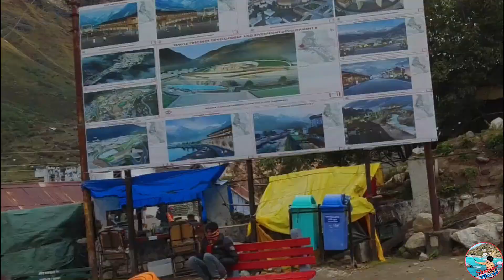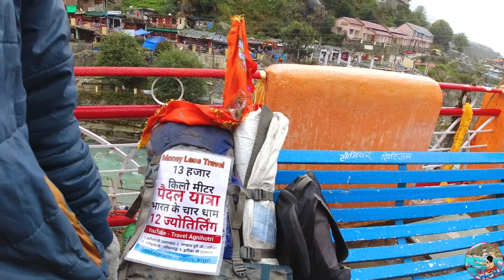Badrinath Dham Yatra 2023 | कब और कैसे जाएँ | सम्पूर्ण जानकारी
Badrinath Dham Yatra 2022 ,The Badrinath temple is the main attraction in the town. According to legend, Adi Shankaracharya discovered a black stone image of Lord Badrinarayan made of Shaligram stone in the Alaknanda River. He originally enshrined it in a cave near the Tapt Kund hot springs.Badrinath has an average elevation of 3,100 metres (10,170 feet). It is in the Garhwal Himalayas, on the banks of the Alaknanda River. The town lies between the Nar and Narayana mountain ranges 9 km east of Nilkantha peak (6,596m). Badrinath is located 62 km northwest of Nanda Devi peak and 301 km north of Rishikesh. From Gaurikund (near Kedarnath) to Badrinath by road is 233 km.